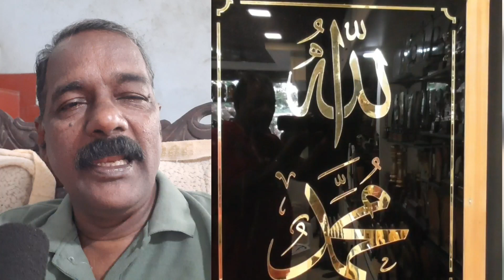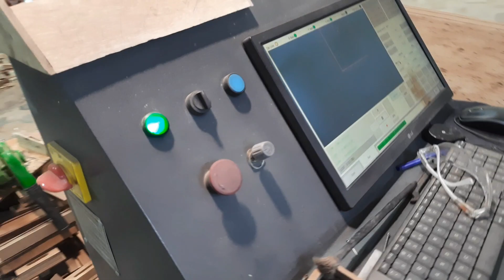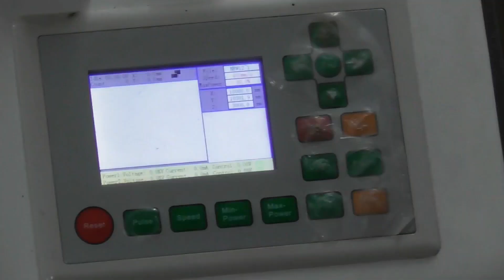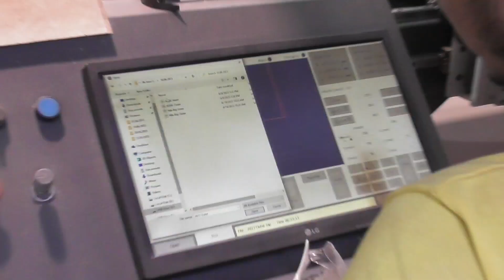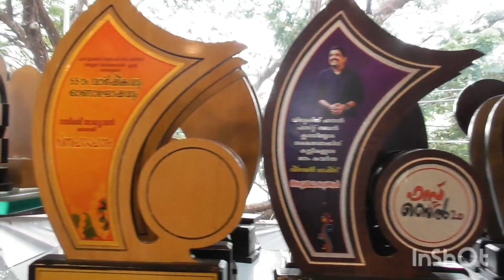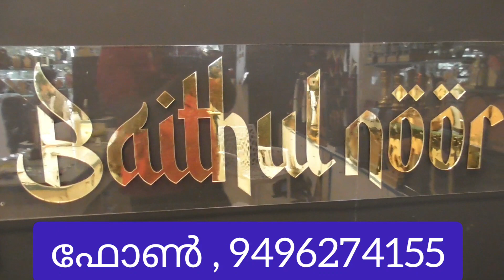മൊമന്റോ ട്രോഫികൾ നിർമ്മിക്കുന്നതെങ്ങിനെ